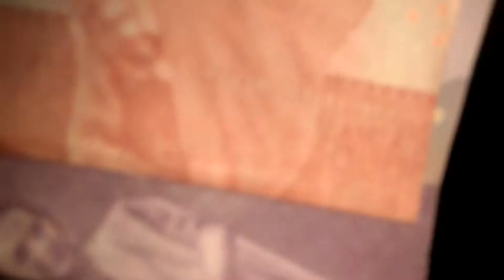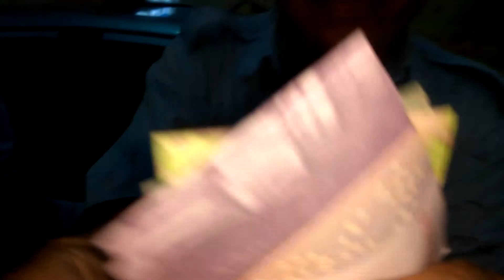[Bluebird-Vlog] BlueBird Pangkalan Gandaria City 4 Juni 2019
Canda tawa menjelang akhir Ramadhan. Pendapatan, komisi dan bonus lebaran? Yuk kita lihat keseharian pengemudi BlueBird dalam VLOG ini..